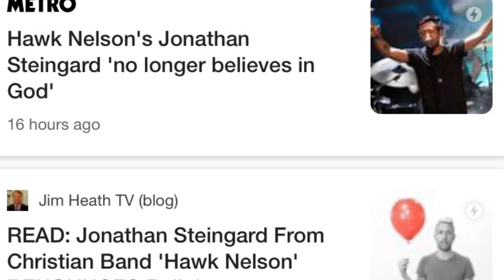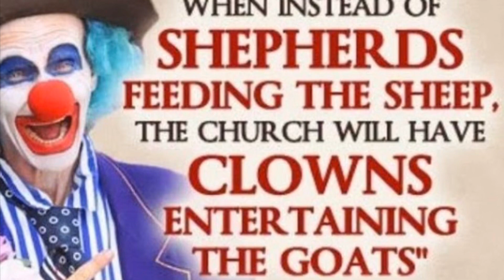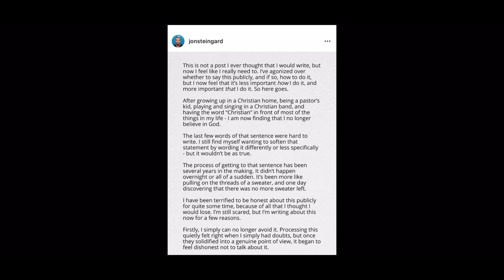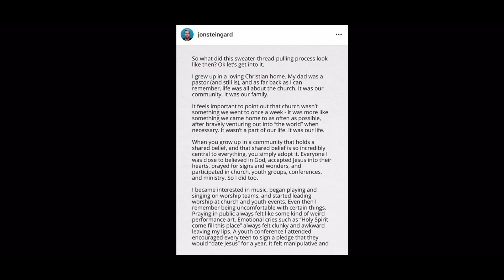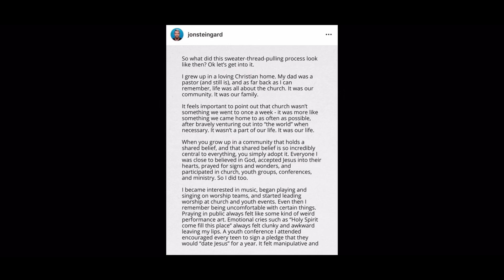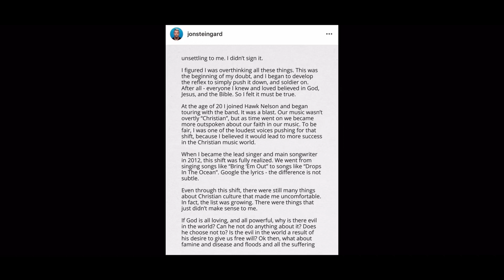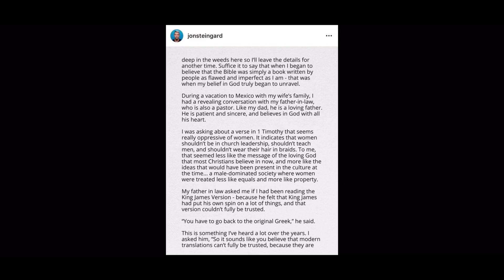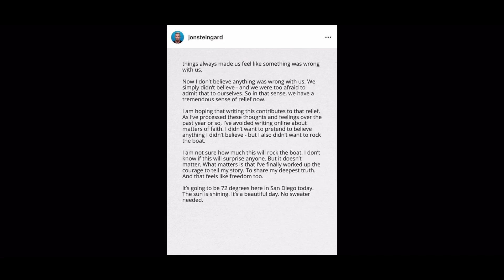Famous Christian Singer Reveals he LOST HIS FAITH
The Lead singer of Christian Rock Band HawkNelson, Johnathan Steingard, revealed in a shocking post on Instagram that he has fallen away from the faith. In his lengthy Instagram post he describes the doubts that over the years crept in and eventually led to destruction of his faith in Christ. “I no longer believe in God” stated the Christian music artist! ... in this video I give a response and share my thoughts on this tragic story of a ship-wrecked faith